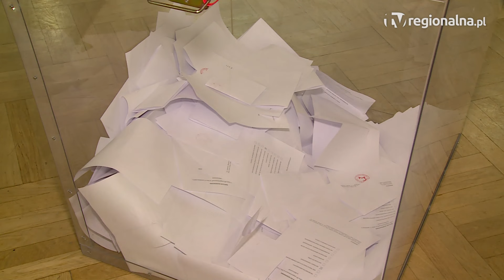Legnica: Będzie 2. tura wyborów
Przewidywane stało się faktem! Po 22 latach Tadeusz Krzakowski żegna się z fotelem prezydenta Legnicy, choć przy zaskakująco niskim, bo zaledwie 15-procentowym poparciu. Jego następcą będzie Maciej Kupaj z KO lub Joanna Śliwińska-Łokaj z PiS.